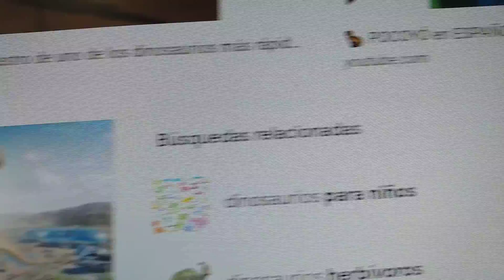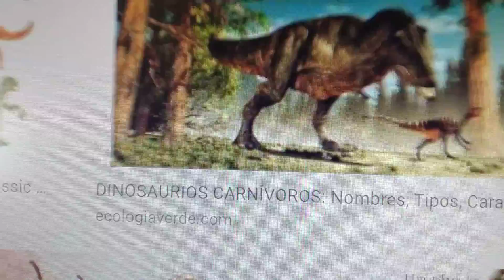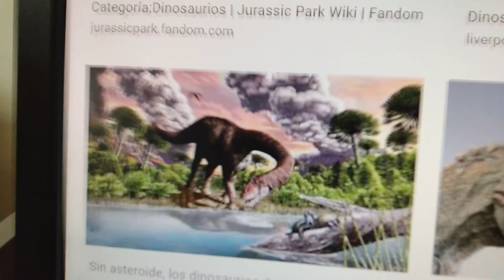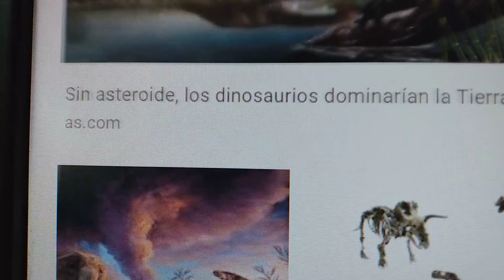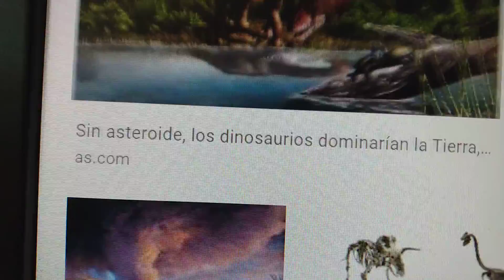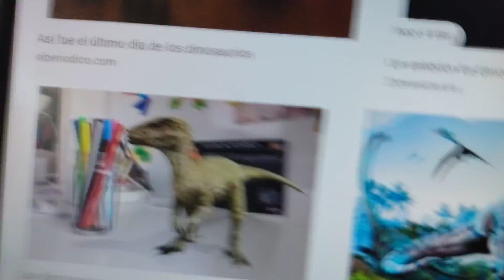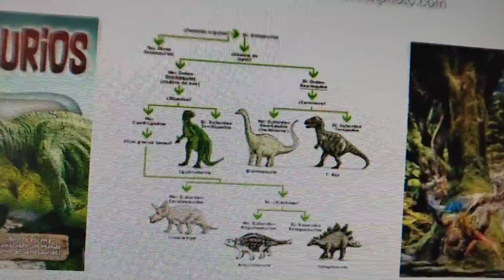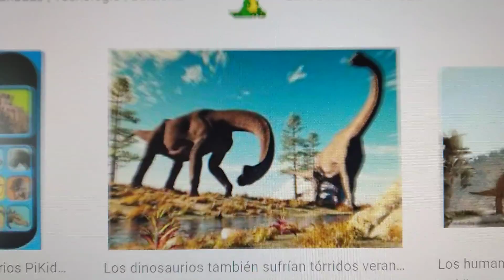Cuento a David "Terra Nullius"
31 Diciembre 2021